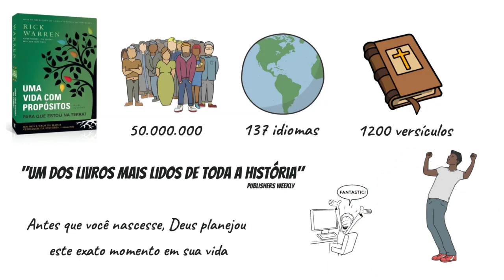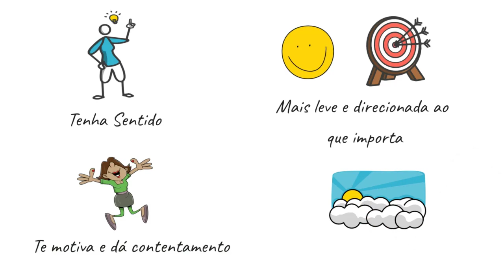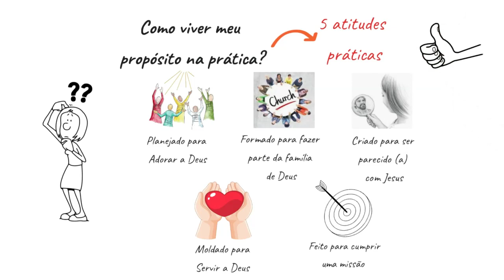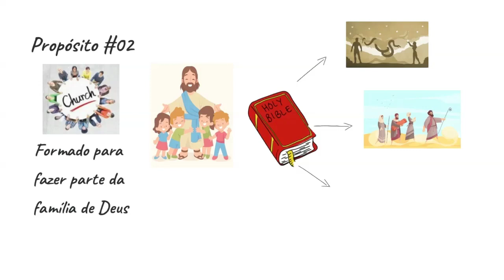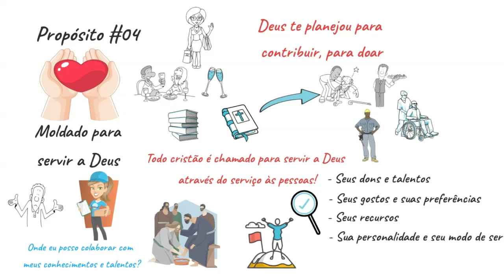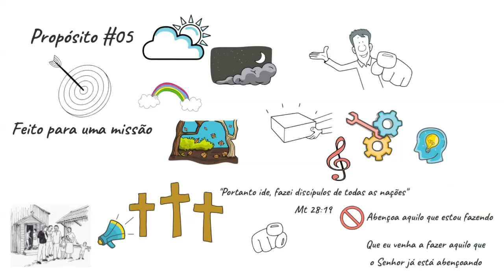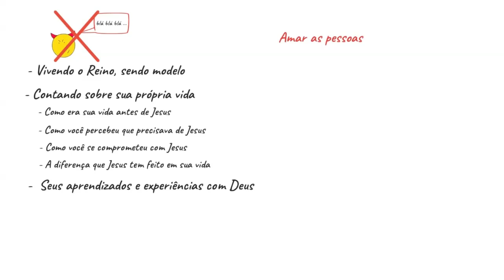Resumo completo | Uma vida com propósito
Descubra como viver a vida que Deus, o Criador, planejou para você!

Você já parou para pensar em por quê você nasceu?

Para nos ajudar a descobrir a razão de nossa existência, este livro nos traz ensinamentos de mais de 1200 versículos bíblicos que irão ajudar você a descobrir e como viver o verdadeiro propósito de sua existência.

Depois destes ensinamentos, tenho certeza de que você vai enxergar sua vida de forma diferente!

Ajude a espalhar o evangelho compartilhando este vídeo :)
Eu me chamo Lucas, sou um discípulo de Jesus e tenho sido muito abençoado através dos livros cristãos que leio. Meu desejo com este canal é cooperar para que a Igreja de Jesus cresça cada vez mais no conhecimento da Palavra e, assim, possamos cumprir nosso propósito nesta terra!